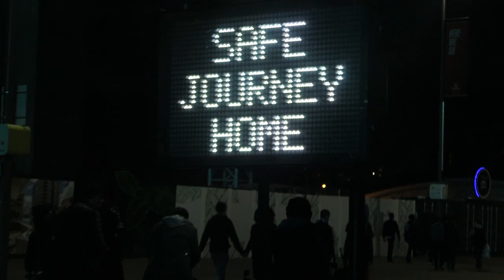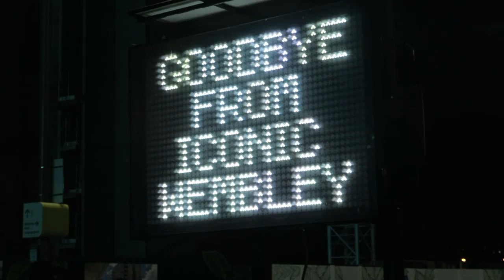CHELSEA 4 SPURS 2 EMIRATES FA CUP SEMI FINAL!! MATCHDAY VLOG - WITH PITCHSIDE + MORE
Comment "Have a day off" if you can see this :)